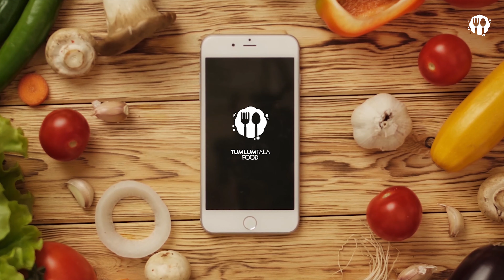[Món ngon mỗi ngày] Sang Pháp ăn đặc sản miền Trung cùng Mậu Đạt - Phi Thanh Vân "lậu"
Tùm Lum Tà La Food - Kênh Vlog hướng dẫn hoặc review về những món ăn dân dã, mọi người có thể làm được cũng như dễ thưởng thức, hy vọng cho bạn nhiều trải nghiệm thú vị !

Chân thành cảm ơn nghệ sĩ Lộ Lộ - Đoàn lô tô Sài Gòn Tân Thời đã giúp đỡ Tùm Lum Tà La Food trong tập này.
Director: 陈公琼  Chen Gong Qiong
Starring: Helen Lui - Mau Dat
Location: Posterbiz Studio

The video copyright is owned by Bigthink Asia Co ., TLD.
Do not copy or reup.